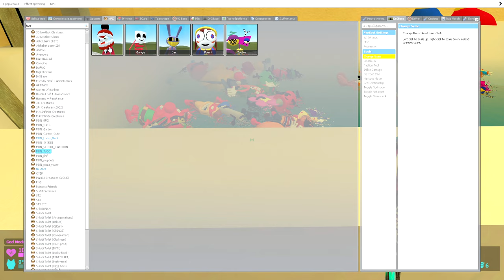🛁 BATHROOM ALL THE AMAZING DIGITAL CIRCUS POMNI CAINE ELMO BANANA SMURF CAT SPARTAN KICKING in Gmod